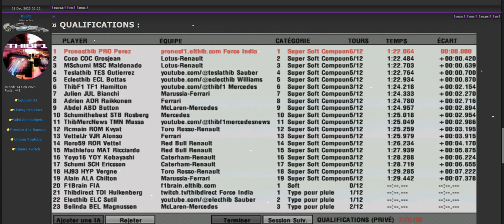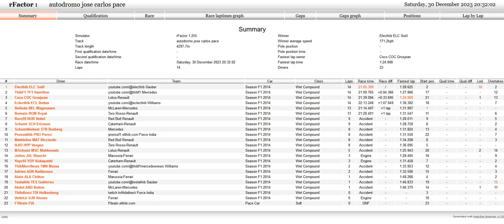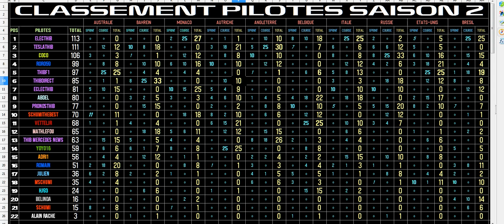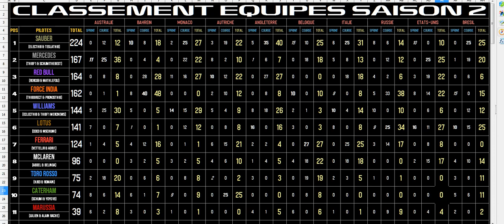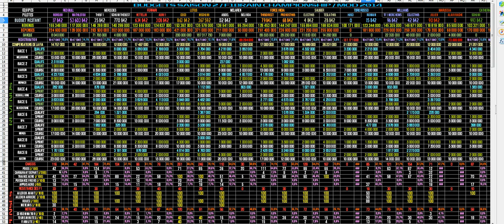F1Brain S2 - GP du Brésil 10/10 : le débrief et les classements finaux